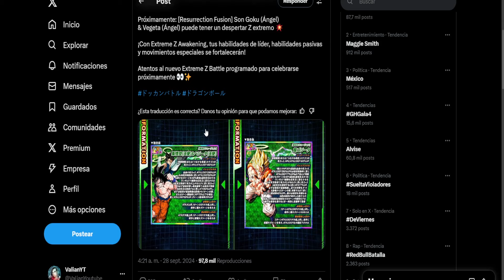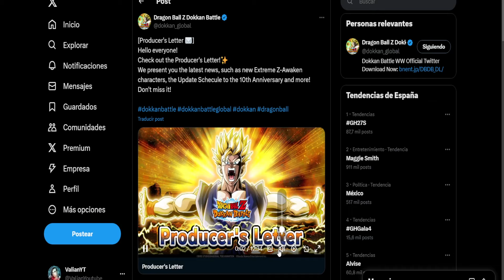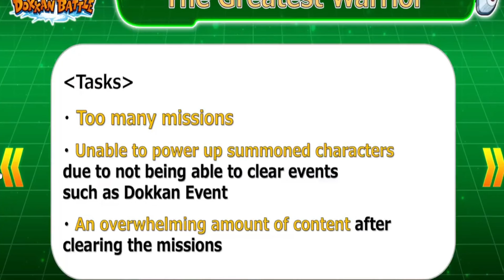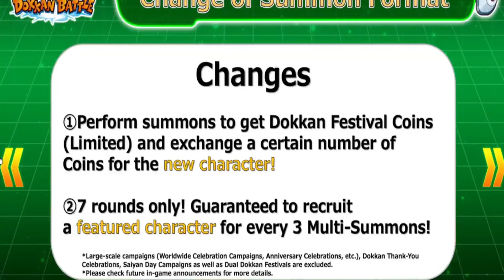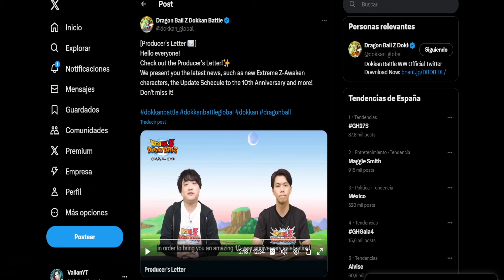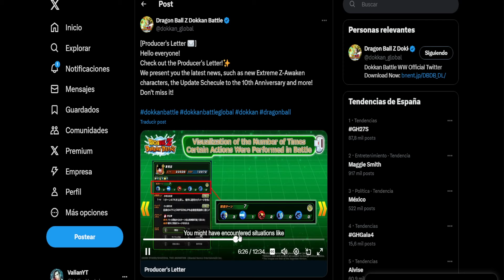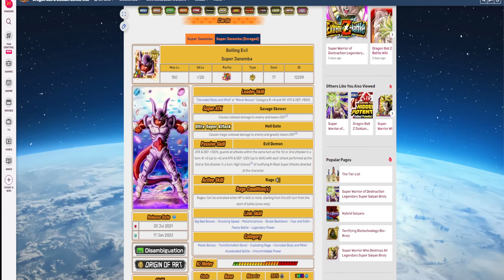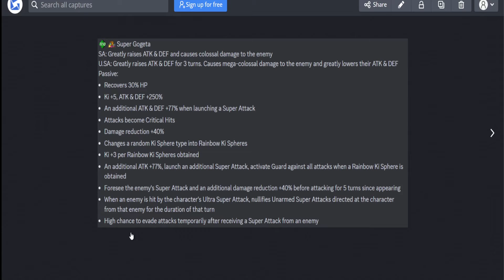ASÍ ES EL EZA DE LR JANENBA Y GOGETA + 10 ANI Y MUCHA MAS INFO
Producer Letter - 00:00
Info EZA LR Janemba y LR Gogeta - 14:12